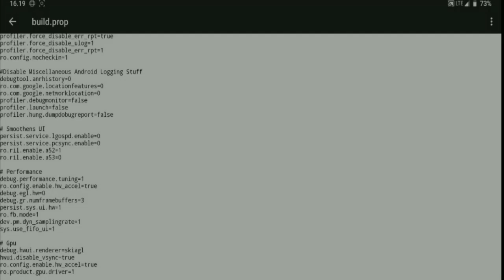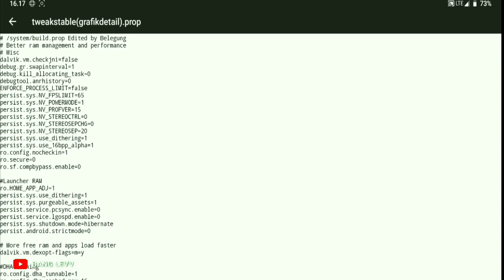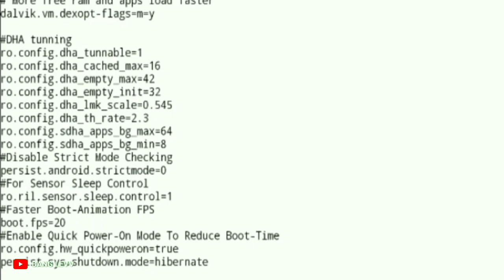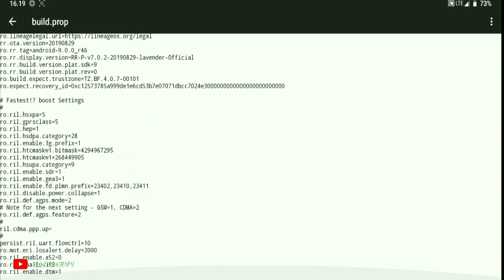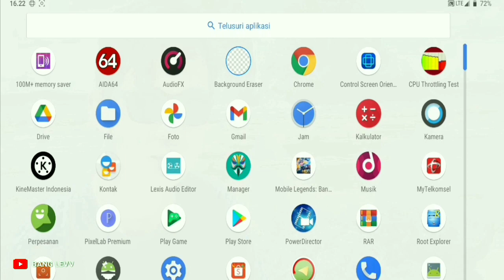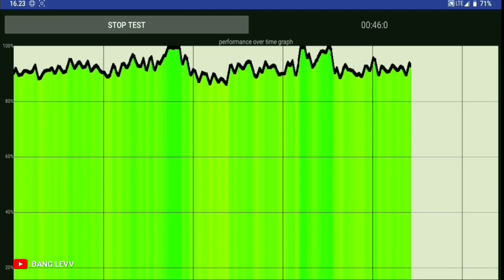TWEAKS BUILD.PROP yang Akan MENGUBAH Pengalaman Bermain Game Anda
TWEAK BUILD.PROP | TWEAK GAMING BUILD PROP | EXYNOS/MEDIATEK | BANG LEVV
DEVICE : REDMI NOTE 7 LAVENDER 3/32 ( DADAR GULUNG)